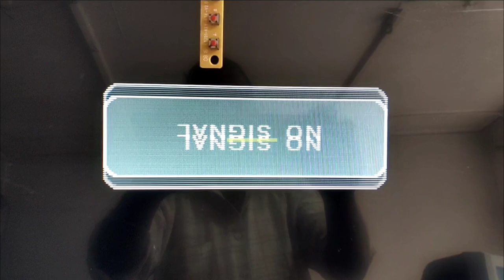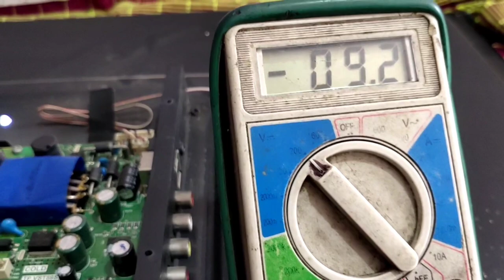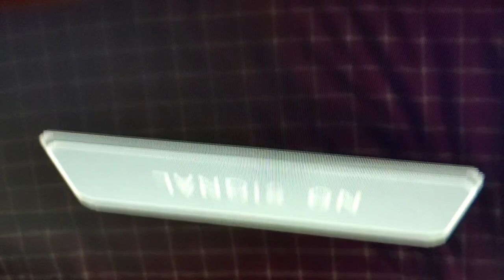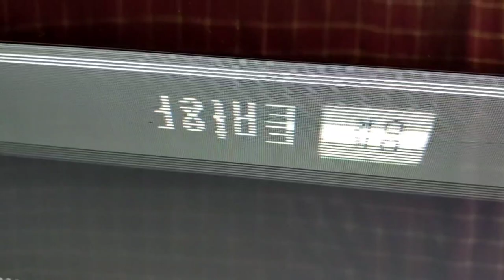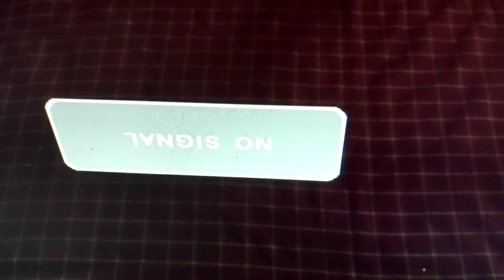Aou 390 t Panel Repair Double Image Problem#display#panel#letsplay#repair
Aou 390 t Panel Repair Double Image Problems
how to repair tv panel#sstechnicaltv#ledpanel#letsplay